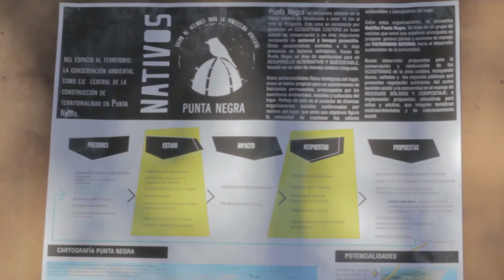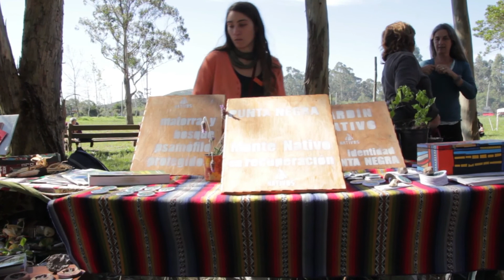conTEXTO 5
3er Festival de la Primavera en Punta Negra